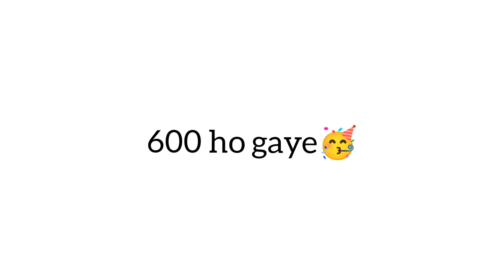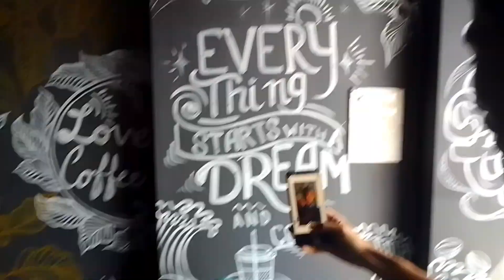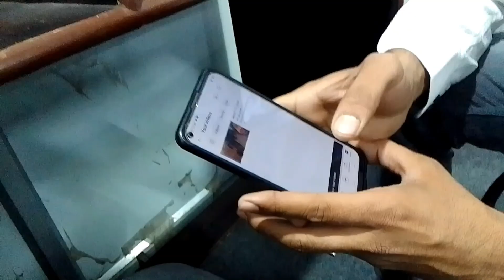Finnali I Got 600 Subscribers In My Channel❤️ | Special party vlog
jladi sa 1000 karva do.

1k per per special karange jarur.

Party And clubbing Vlog ❤️❤️.